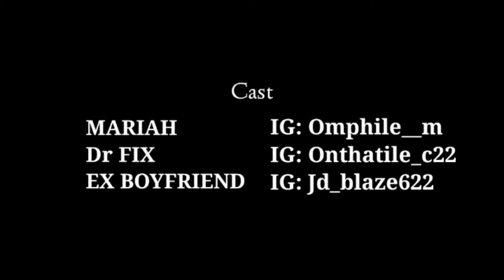The Broken Heart Transplant (Short Film) by: Jonathan Dwayne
After a successful heart transplant Mariah finally gets her whole life back which was taken by her ex boyfriend who broke her heart several times until it didn't function no more.